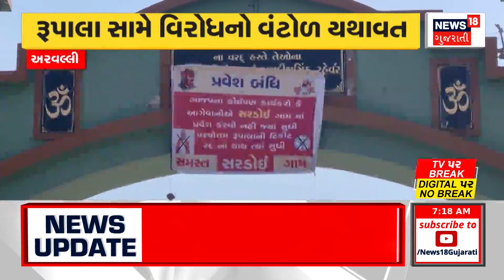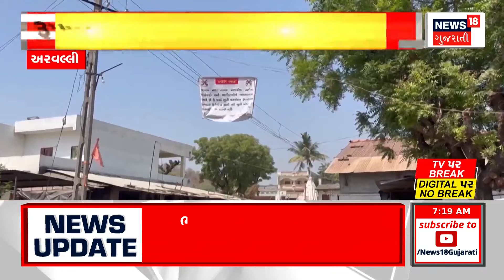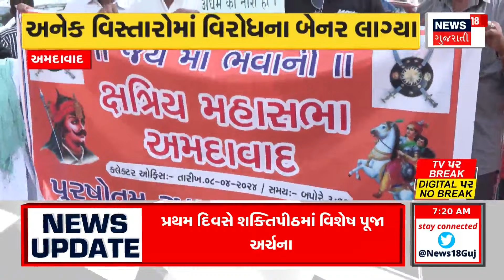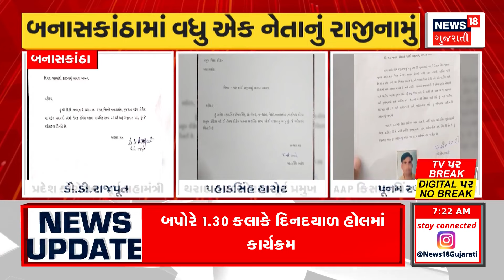Ahmedabad News : અમદાવાદ સહિતના વિસ્તારોમાં EVM અને વીવીપેટની ફાળવણી | EVM-VVIPAT Kept | News18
The work of the election system is going on in full swing regarding the Lok Sabha General Election 2024. Distribution of EVM and VVPAT started from today. Distribution of EVM-VVIPAT kept in strong room has started from today.

લોકસભા સામાન્ય ચૂંટણી 2024ને લઈને ચૂંટણી તંત્રની કામગીરી પુરજોશમાં ચાલી રહી છે. આજથી EVM અને વીવીપેટના વિતરણની કામગીરી શરૂ કરવામાં આવી. સ્ટ્રોંગ રૂમમાં સુરક્ષિત રાખેલ EVM-વીવિપેટનું આજથી વિતરણ શરુ કરાયું. n18oc_ahmedabad